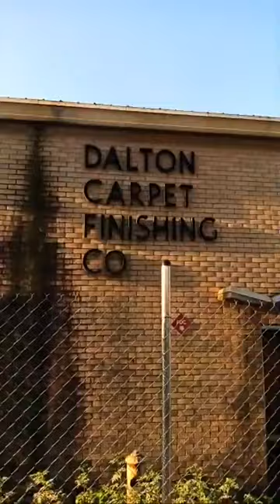EagleNick Is Live! 🔥 TRAIN TRAIN 🚂🚂🚂🚂🚂🚂 UNDER THE BRIDGE 🌉🌉 🚂🚂🚂🚂🚂🚂